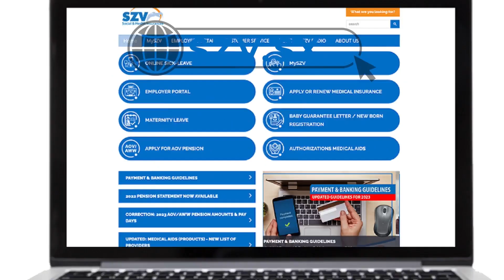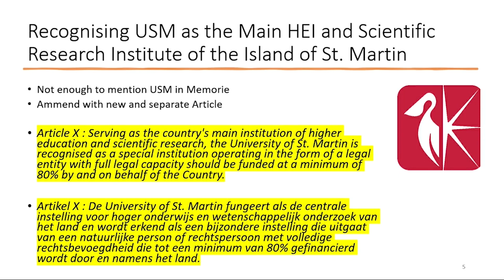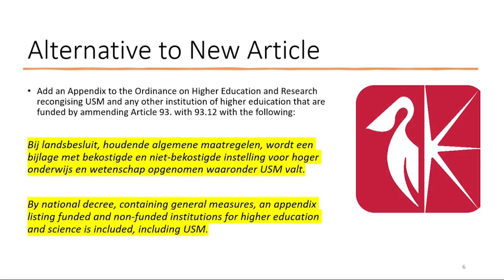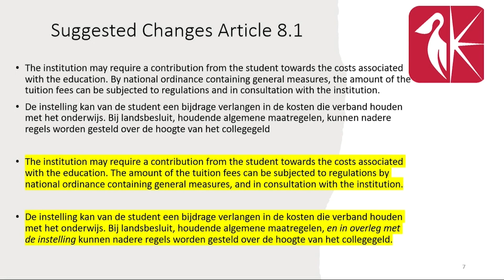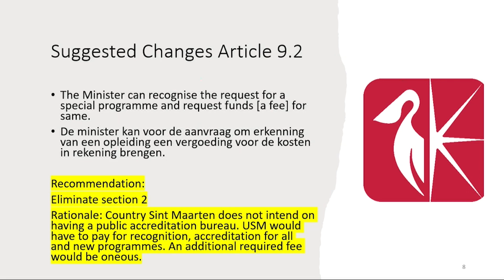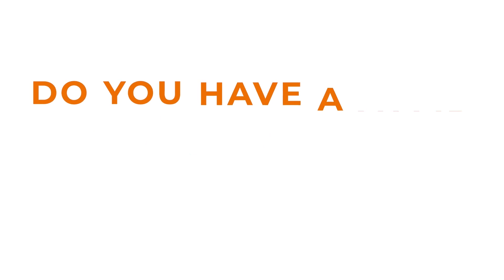SXM Daily News April 17, 2024